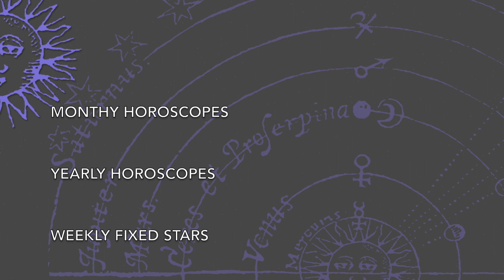Lunar Eclipse January 2019 ~ Imperial Swoop. Darkstar Astrology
The Lunar Eclipse 20/21 January 2019 falls at 0º Leo. One that connects us to the ancestors but also can bring up Jupiter's nymph chasing/talent scout tendencies.